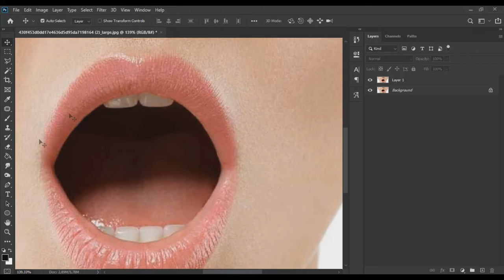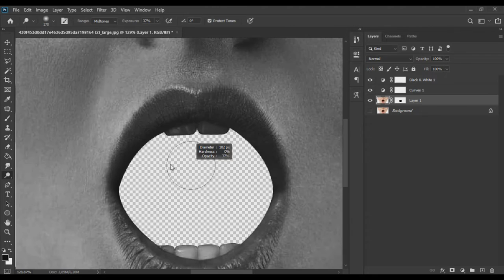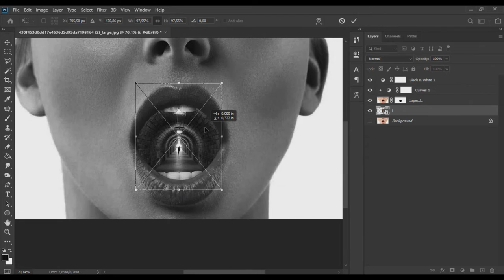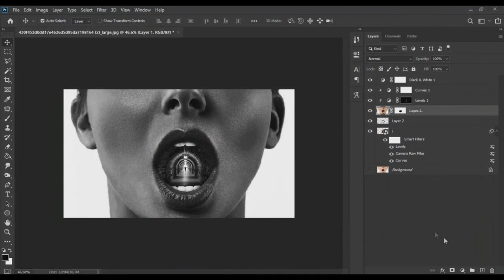Surreal Photoshop Manipulation -Adobe Photoshop cc 2021 Composition Tutorial